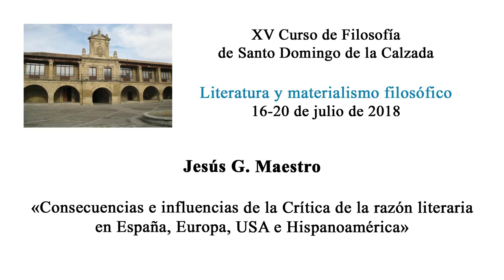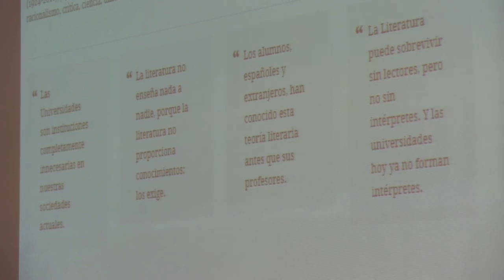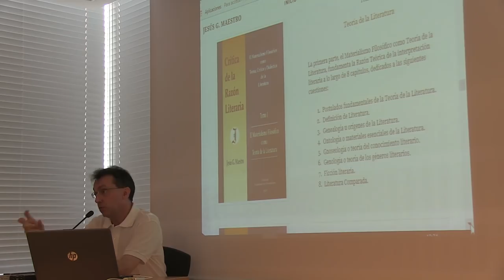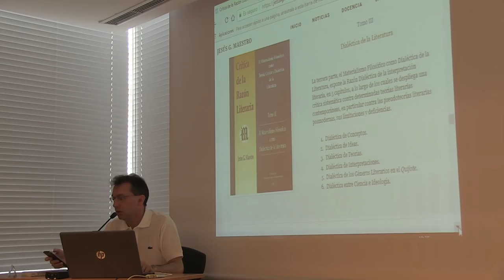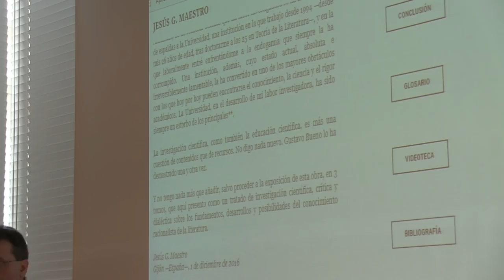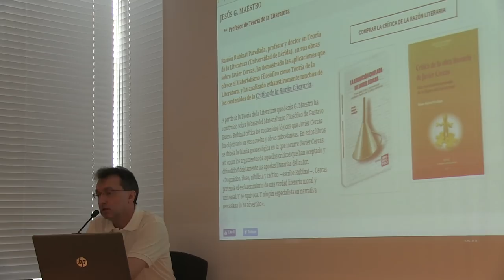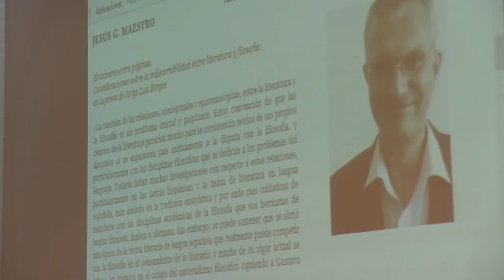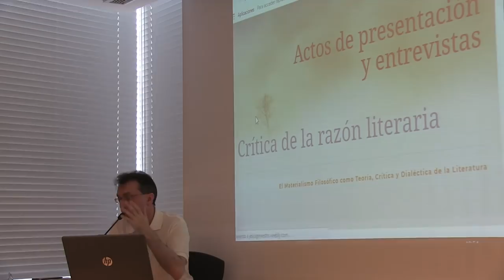Jesús Maestro - La Crítica de la Razón Literaria en España, Europa, USA e Hispanoamérica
Lección de Jesús Maestro dentro del XV Curso de Filosofía de Santo Domingo de la Calzada, dedicado a Literatura y materialismo filosófico.